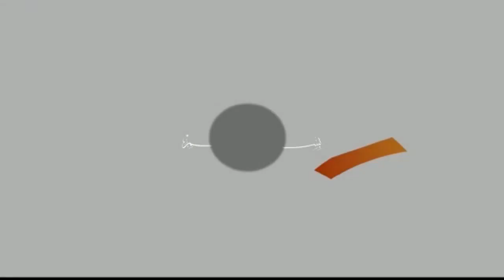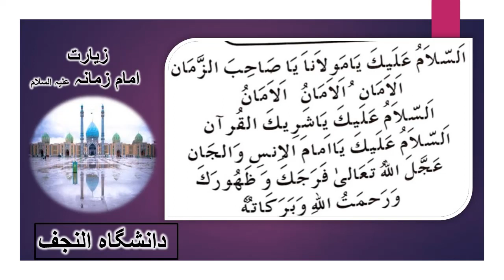Ziarat e Imam e Zamana as | Lesson | 24 Ramzan | Junior 01 | Class 01, 02, 03 | Danishgah Al Najaf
l| بِسْمِ اللَّهِ الرَّحْمَنِ الرَّحِيم |l
Ziarat e Imam e Zamana as | Lesson | 24 Ramzan | Junior 01 | Class 01, 02, 03 | Danishgah Al Najaf  2020
Lecture 2020 | ☆Ziarat e Imam e Zamana as☆
Class | Junior 01 | Class 01, 02, 03
Lecture by | Mr. Munir Muntaziri
Recited by | Dr. Muzafar Hussain
Property of Danishgah Al Najaf Karachi.
These lectures are the property of Danishgah Al Najaf Channel.
Copyright prohibited ⓒ - Danishgah Al Najaf